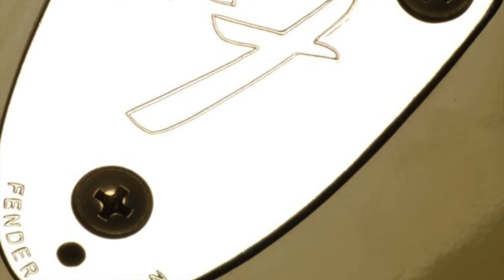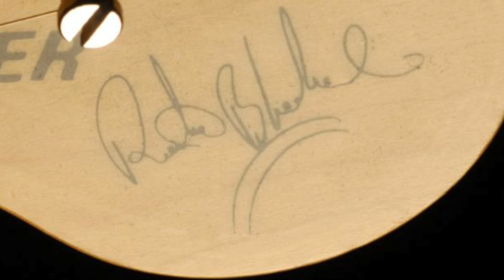Dance of the Clouds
My cover of "Dance of the Clouds", original composed and recorded by Origin.